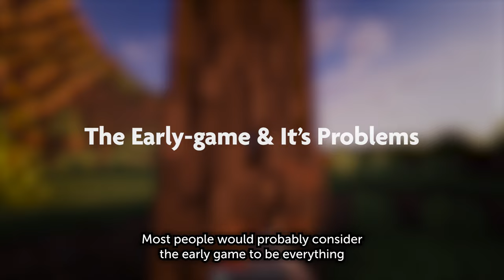Fixing Minecraft's RPG Progression System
Minecraft, the world's biggest game with over 300 million copies sold, offers limitless creative potential and holds a special place for many due to the fond memories created with friends and the satisfaction of completing builds or farms. However, despite its vast appeal and the countless hours spent in-game, there seems to be a persistent feeling that something is missing. The author suggests that this void could be filled by a comprehensive RPG adventure system, addressing the game's inconsistent difficulty levels during the early and mid-game phases and providing more motivation for players to engage beyond the endgame, especially those uninterested in mega builds or large-scale farming.

The early game, characterized by exploration and resource gathering, lacks significant challenges, making the rewards feel somewhat unearned due to the ease of obtaining high-tier gear and overcoming mobs. To combat this, the author proposes locking gear progression behind dimensional progression and adjusting regional difficulties to make the game more engaging and challenging, encouraging players to explore and strategize more carefully. For the endgame, suggestions include expanding the recent updates that aimed to enrich this phase with more content like trial chambers, adding a repeatable dungeon feature, and cosmetic enhancements to sustain player interest and provide new goals. These changes aim to address the common trope of servers dying after the dragon is defeated by offering continuous progression and challenges, thereby enhancing the overall Minecraft experience.